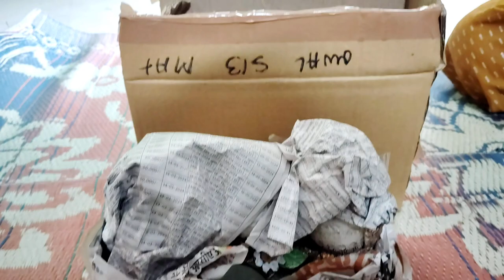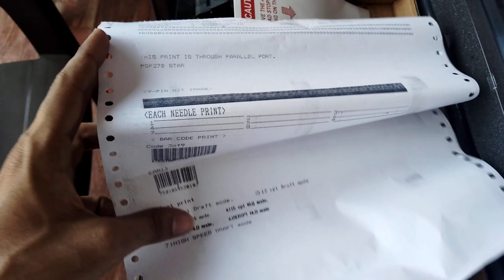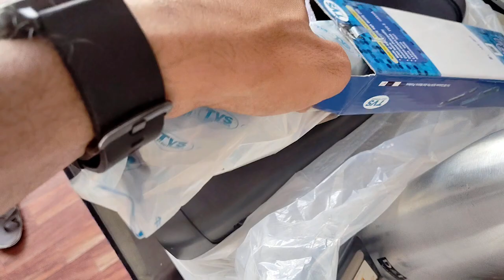Finally Aaj Haircut Krwa Liye ✌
golla vlogs
shadi vlogs
travel vlogs
vlog
vlogger
mini vlog
daily vlog
long vlog

hello friends

I hope you all are fine & doing well .

vlog video
vlog background music
daily vloggers
daily vlog shorts
daily vlogging